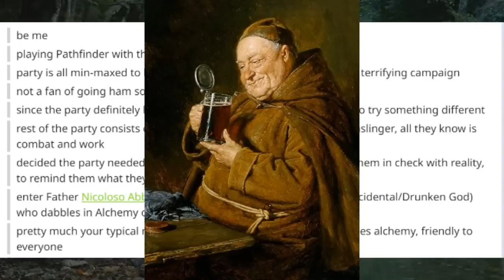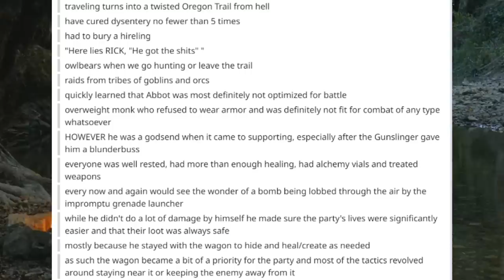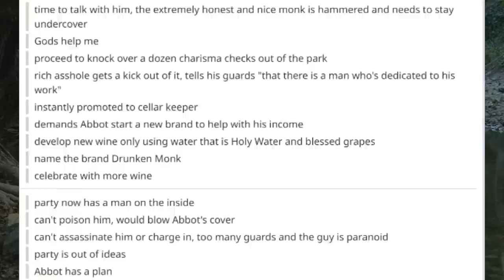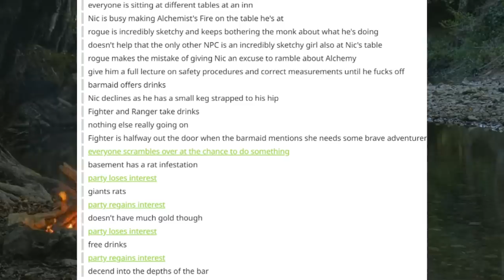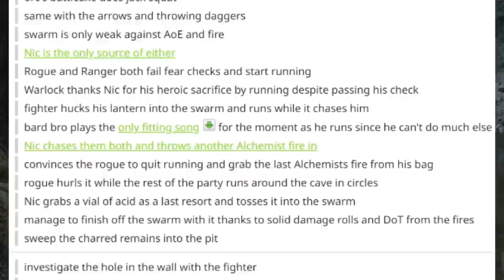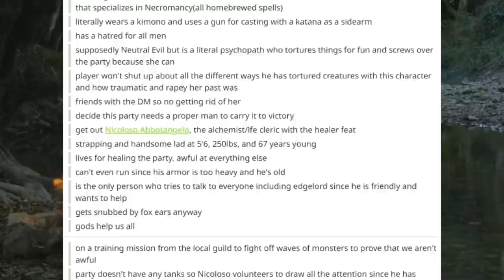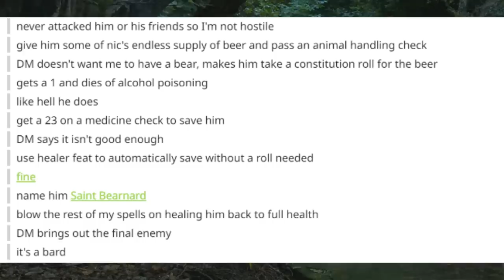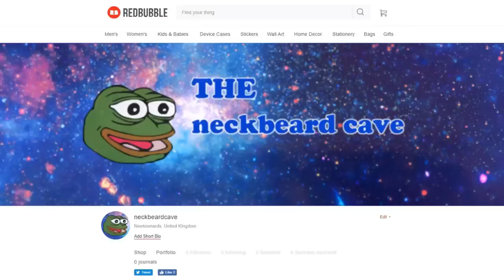ᴏғ ғᴀɪᴛʜ & ғɪʀᴇ